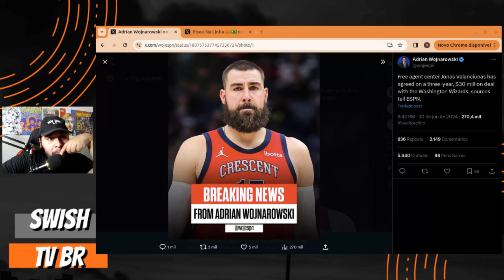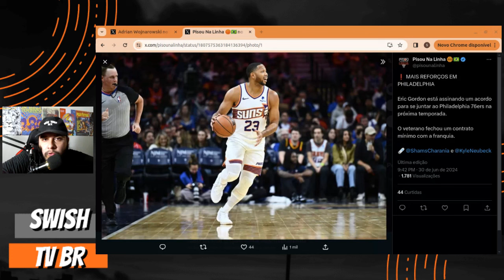Valanciunas ASSINA com o Wizards - Eric Gordon é do SIXERS / Mercado NBA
Confiram as novidades da Free Agency da NBA